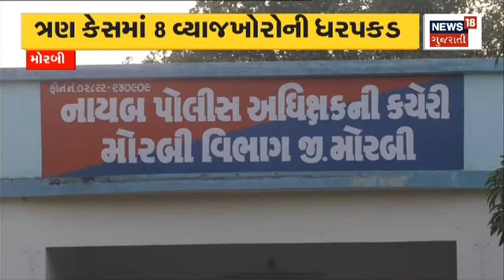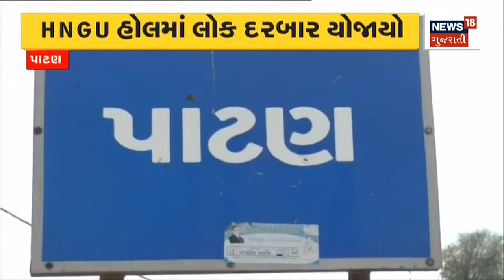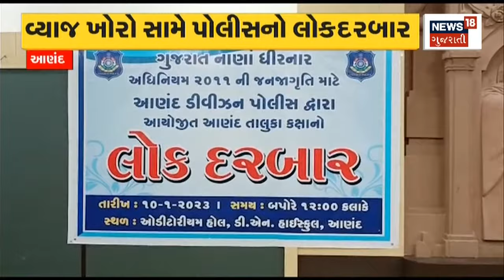Action Against Usurer | વ્યાજખોરો સામે રાજ્ય સરકારની તવાઈ | Harsh Sanghvi | Video Meet |Gujarat News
The state government has come into action to rein in the moneylenders, following which the state home minister Harsh Sanghvi will hold a video conference with all SPs and commissioners of the state.

વ્યાજખોરો સામે લગામ કસવા રાજ્ય સરકાર એક્શનમાં આવી છે, જેને પગલે રાજ્ય ગૃહમંત્રી હર્ષ સંઘવી રાજ્યના તમામ એસ.પી અને કમિશ્નર સાથે કરશે વીડિયો કોન્ફરન્સ. n18oc_political